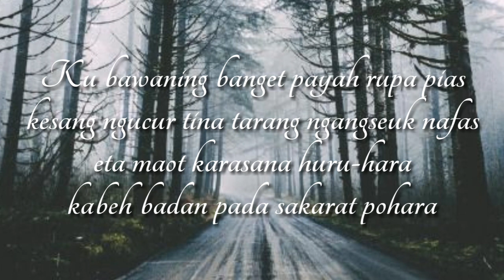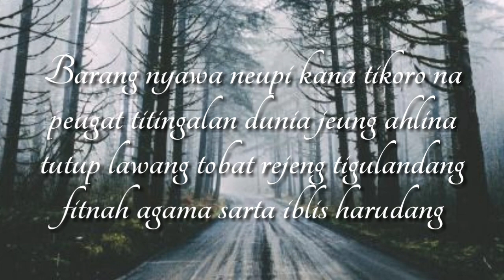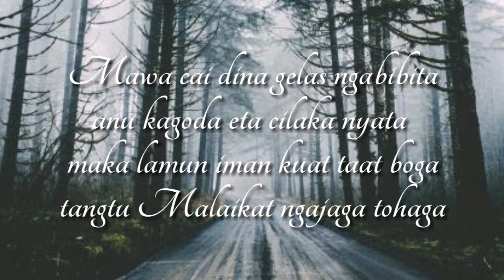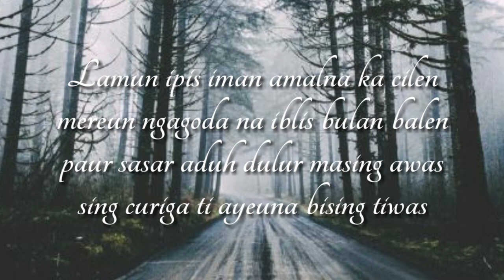Nadhom sunda | Sakaratul maut